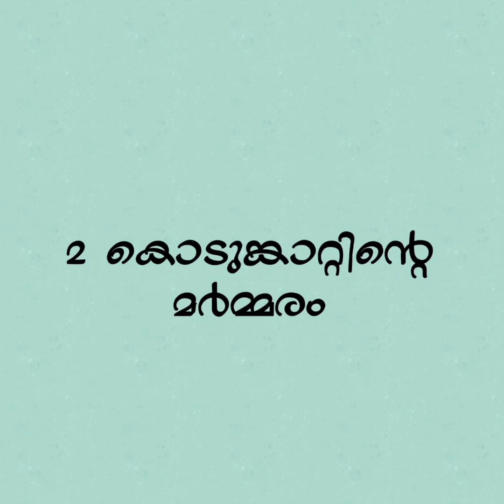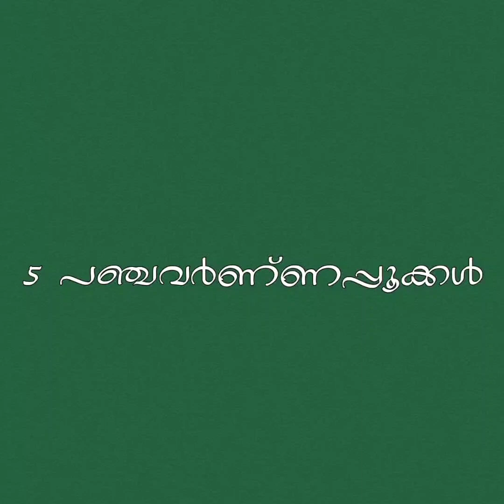VAAKK/RANDAMOOZHAM/MT VASUDEVAN NAIR/KERALA UNIVERSITY SYLLABUS/REVIEW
randamoozham
mt vasudevan nair
review presented by vaishnavi
this video is created by sreeraj and vaishnavi
Kerala University Syllabus
bcom syllabus